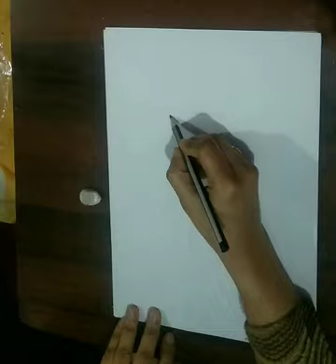How To Make Potrait Girl Drawing | Girl Sketch | Step By Step Drawing | Sketch For Beginners | New